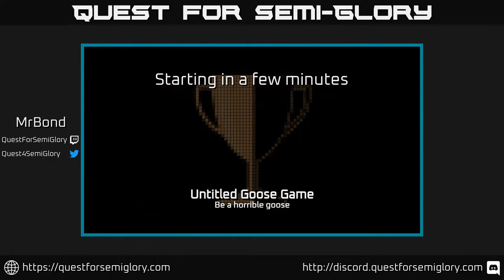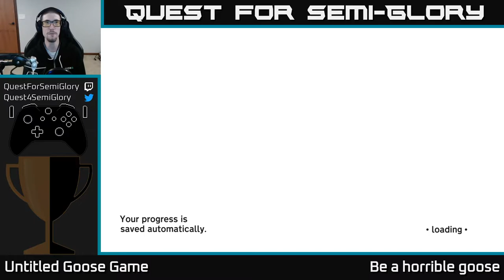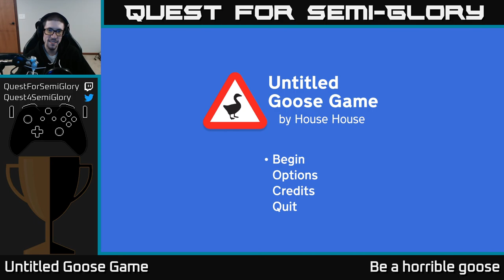Quest for Semi-Glory - Untitled Goose Game, Session 1